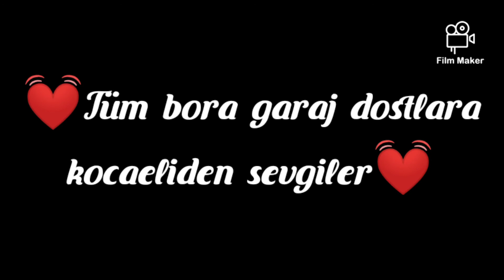BORA GARAJ KOCAELİ